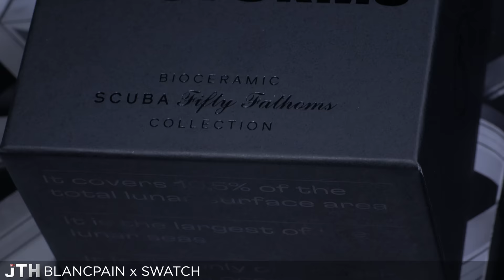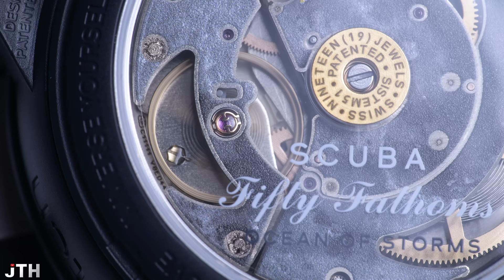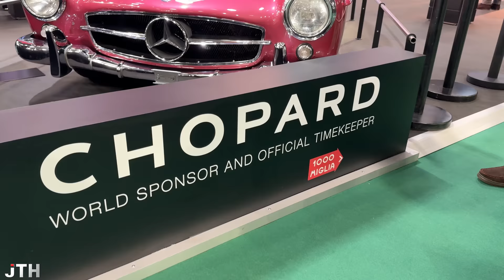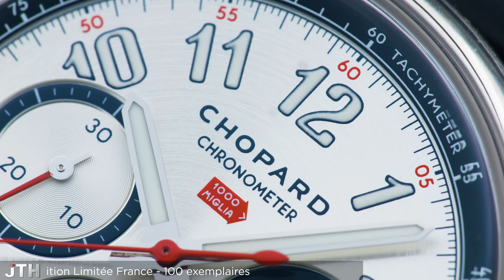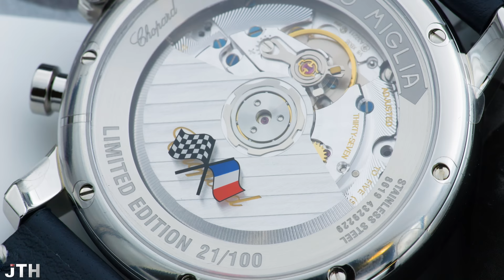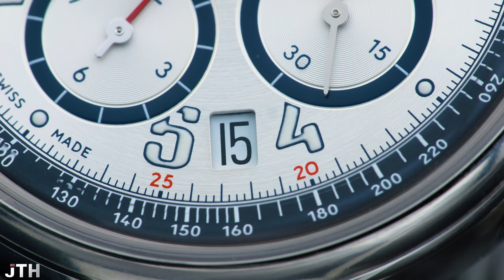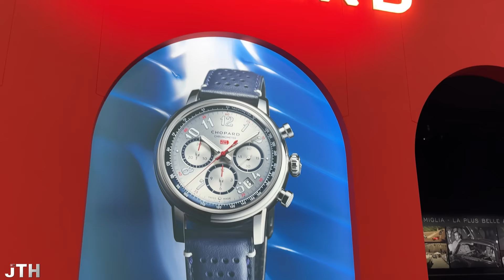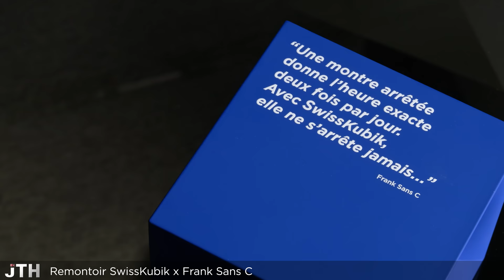JTH N°1 - Toute l'actualité horlogère en vidéo !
TOUT NOUVEAU : JT Horloger N° 1
VOS COMMENTAIRES ET VOS IDÉES POUR LE N°2 SONT LES BIENVENUS pour ce nouveau rendez-vous qui traite de l’actualité horlogère du moment !
Date de publication du JTH N° 2 : on ne sait pas encore, mais bientôt...

Il faut qu’on se rode sur ce nouveau format qui demande beaucoup de prods différentes.
Mais dites-nous si ce format vous plaît et quels sont les sujets que vous aimeriez qu’on traite. Adressez-vous directement à nos chroniqueurs !

Comme c’est un JT, on le publie à 19 heures pourque cela ne fera pas trop de concurrence aux 20 heures des grandes chaînes information ! ;-)))

Voici les lien respectifs

Merci à Chloé et à sa cohorte de pigistes, de relecteurs et de traducteurs !

Réalisation : Etienne et Lamia avec l’aide d’Hugo Press notre conseiller sur le JTH N°1